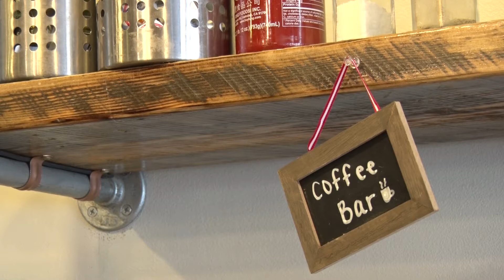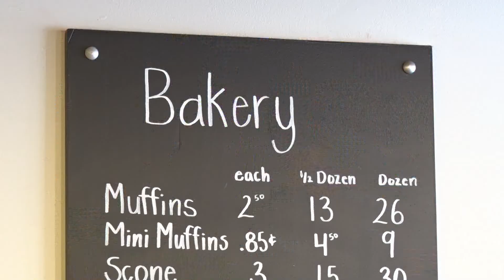Babycakes to undergo transformation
Come wintertime, one of the go–to eateries in the Queen City will have a different look.